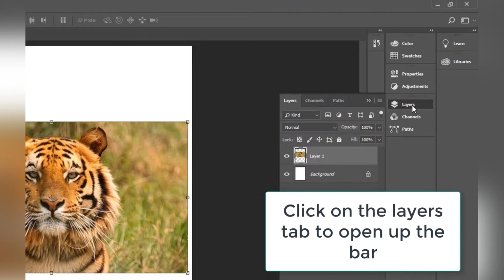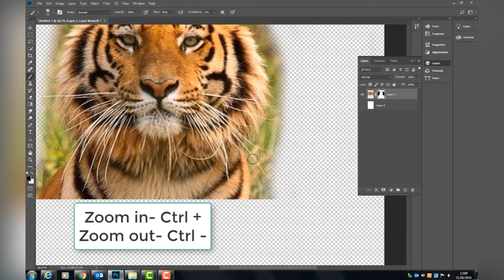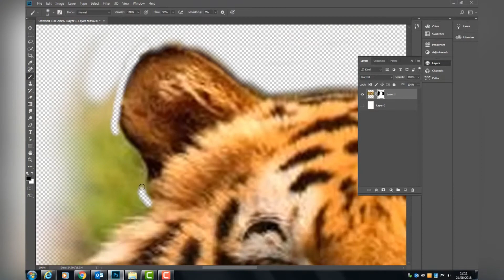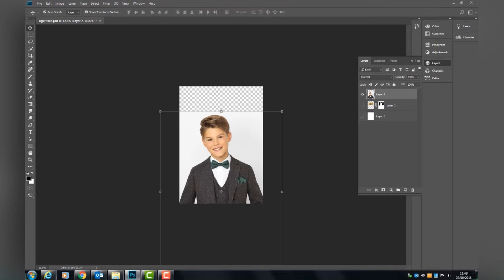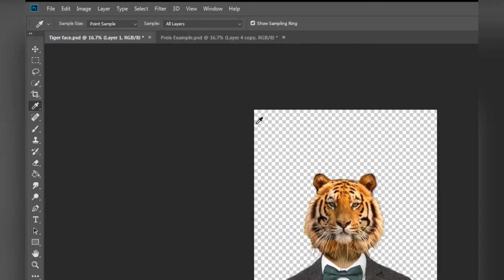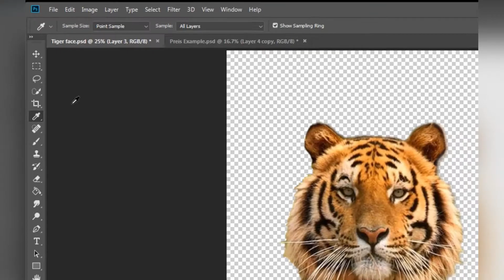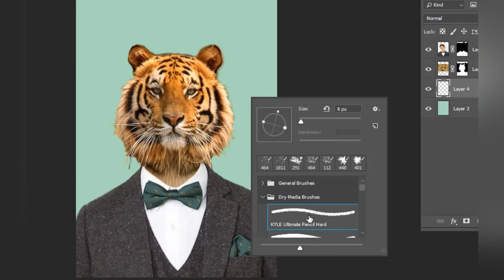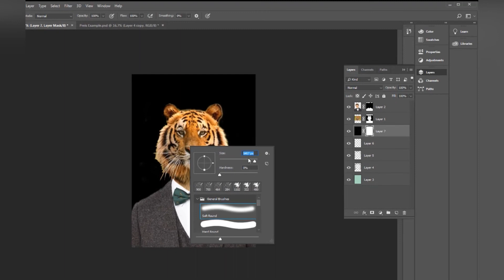Creating a Photoshop Animal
Inspired by Andreas Preis